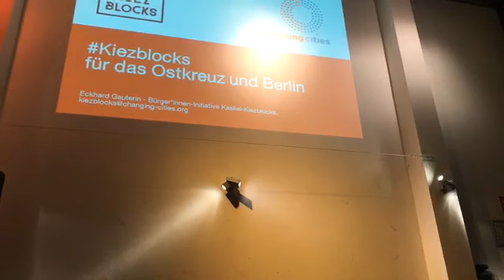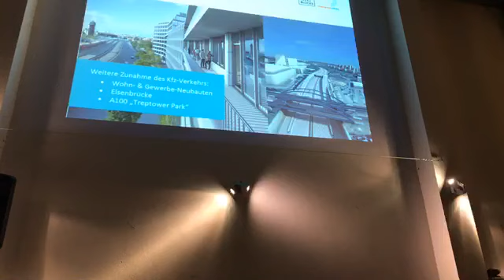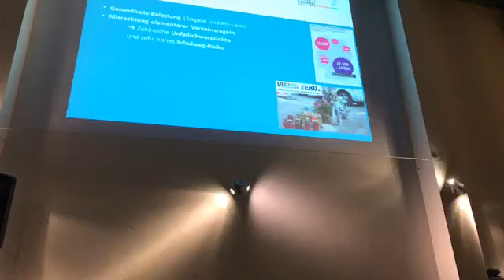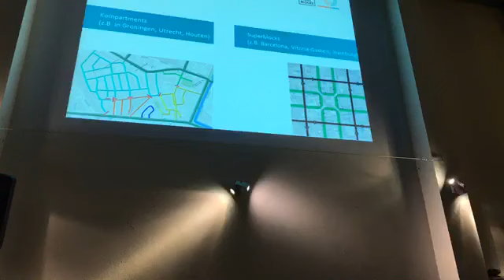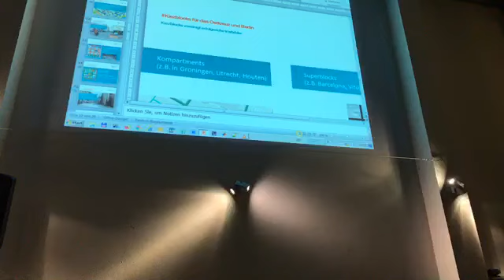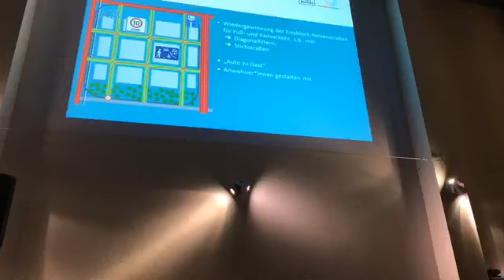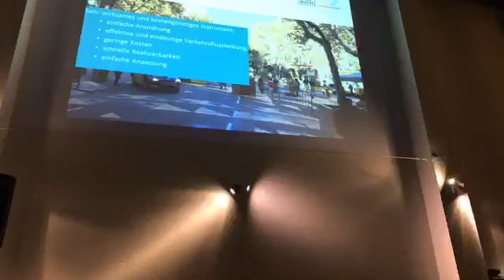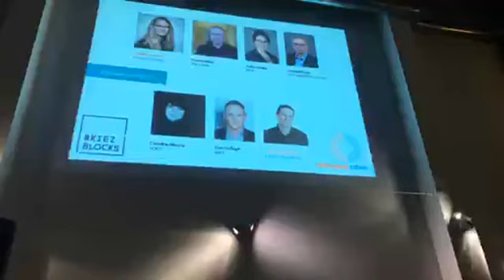Diskussionsrunde: Wie setzen wir Kiezblocks in Berlin um?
Kiezblocks – lebendige Straßenräume für alle!
Die Idee, Quartiere vom Durchgangsverkehr zu befreien, greift auch in Berlin immer mehr Raum. Wie im Nikolaiviertel, im Ernst-Thälmann-Park und bald auch im Bergmannkiez, so wollen auch zahlreiche Anwohnern*innen des Ostkreuzes, des Samariterkiezes und in zwölf Pankower Kiezen den öffentlichen Raum für alle Menschen zurückgewinnen. Changing Cities lud deshalb am 13. Februar 2020 zur Diskussionsrunde mit den verkehrspolitischen Sprechern der Rot-Rot-Grünen-Koalition und Vertreter*innen der Zivilgesellschaft ein, um gemeinsam zu überlegen: Wie setzen wir Kiezblocks in Berlin um?

Diskussionsrunde mit Carolina Mazza (ADFC Berlin), Dr. Julia Jarass (DLR – Institut für Verkehrsforschung) und den verkehrspolitischen Sprechern im Berliner Abgeordnetenhaus, Harald Wolf (Die Linke), Harald Moritz (Bündnis 90/Die Grünen) und Tino Schopf (SPD) sowie Jennifer Hansen und Eckhard Gauterin (Bürger*innen-Initiative Kaskel-Kiezblocks) und Isabell Eberlein (Changing Cities e.V., Moderation)